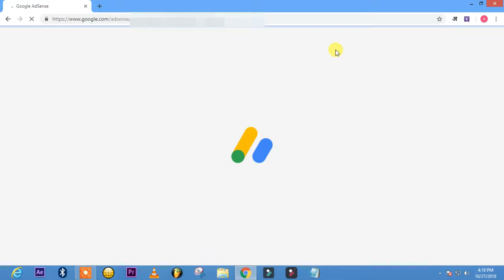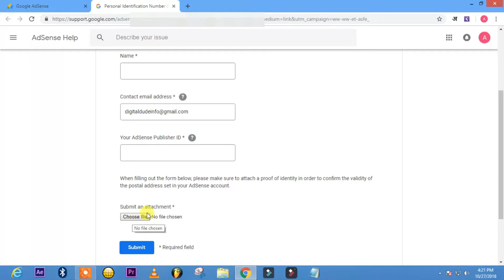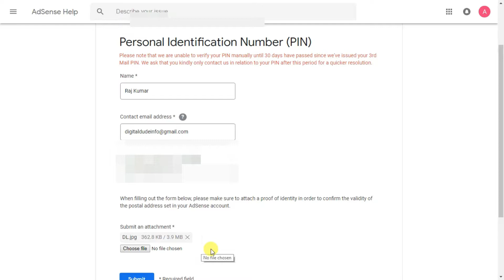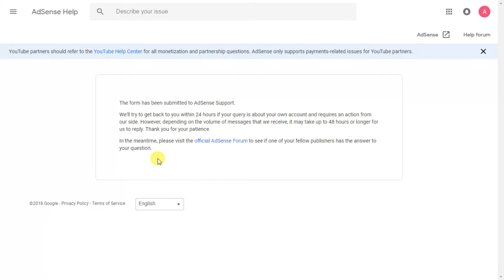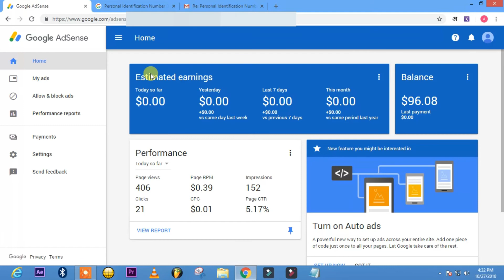How to verify google adsense account without pin code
Hello Friends aaj ki is video me mane aap ko bataya ha ki kase ham apne google adsense account ko verify kr sakte ha wo bhi
bina google adsense pin ke or jayda jane ke liye aap is video ko pura dekh le

If you Like The Video Then Hit Like Button,share and comment on this video and

             *   Digital Dude     *
Keep supporting Digital Dude

Our Goal,
To Reach
200 Likes,
20 Shares,